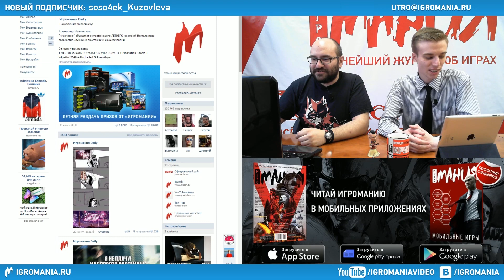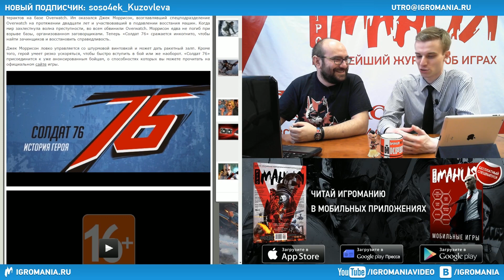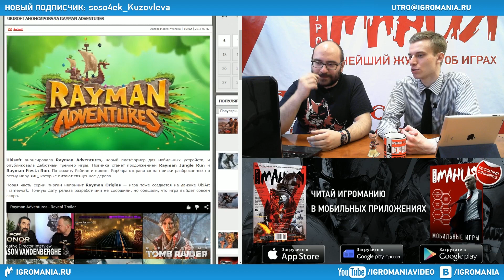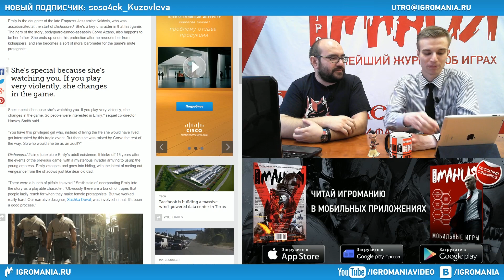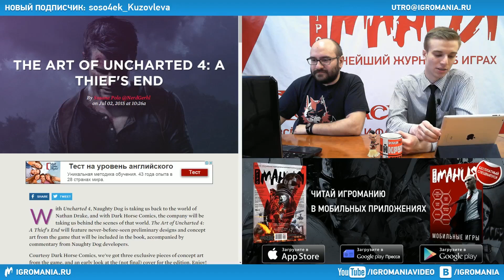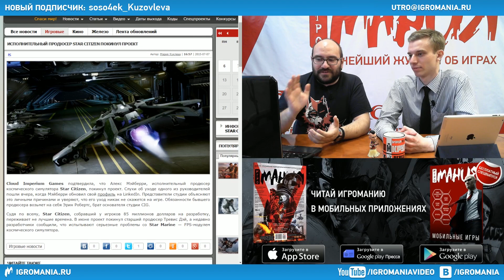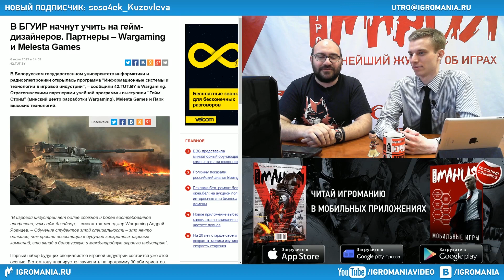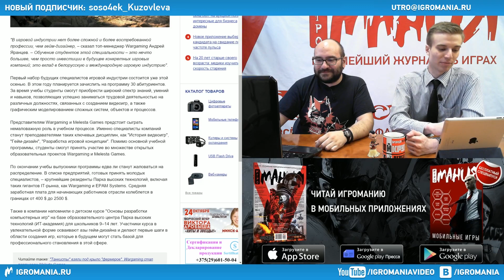Игромания УТРОМ, среда, 8 июля 2015 (Overwatch, Ведьмак 3, Star Citizen, Wargaming)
Наша ежедневная новостная передача - теперь на youtube!
В прямом эфире она идет на Twitch-канале, каждый будний день в 11:00

Сегодня мы обсудили:
- Летний конкурс от "Игромании"
- Лимитированное издание PS4 по Destiny: The Taken King
- Следующего героя Overwatch
- Анонс новой части Rayman
- Стиль игры в Dishonored 2 и что будет на него влиять
- Изменения, которые привнесет новый патч на The Witcher 3
- Артбук по Uncharted 4
- Ситуацию вокруг Star Citizen и увольнение исполнительного продюсера
- Реакцию разработчиков Black Ops III на сравнение их игры с Deus Ex
- Где на территории СНГ можно выучиться на геймдизайнера
- Первый тизер нового сезона "Секретных материалов"
- Победителей Game Critics Awards по E3 2015